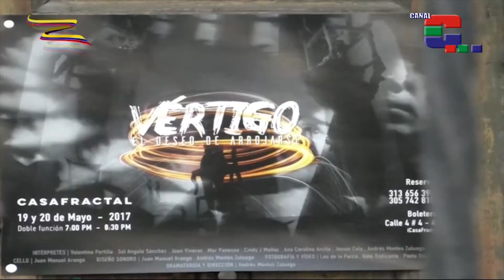Vértigo, el Deseo de Arrojarse, un performance teatral que rompe con lo tradicional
Por Diana Jaramillo

Vértigo, el Deseo de Arrojarse, es un performance teatral que, por medio de una narrativa no tradicional, muestra distintas visiones sobre el deseo de volar, como la contemplación de un gesto cíclico y su desgaste a través del tiempo.

Este montaje se estrenó el 12 de mayo del año 2016, en la ciudad de Bogotá, como parte del Ciclo de Artes Vivas gracias a una residencia de creación otorgada por ArteStudio, Galería de Arte y Taller de Movimiento. Ahora tendrá sabor caleño, ya que se estrenará en este mes en la ‘Sultana del Valle’ con la colaboración de profesionales del campo de la filosofía, la historia y la sociología.

Este montaje lo dirige Andrés Montes, quien por medio de ‘Vértigo el deseo de arrojarse’ invita al público a reflexionar sobre el uso del tiempo.

Se invita a la comunidad caleña a que se arriesgue a vivir una experiencia diferente de lo que son las artes vivas, el 19 y 20 de mayo con doble función: a las 07:00 y a las 08:30 de la noche en Casa Fractal, ubicada en la Calle 4 N° 4-42, en el barrio San Antonio.